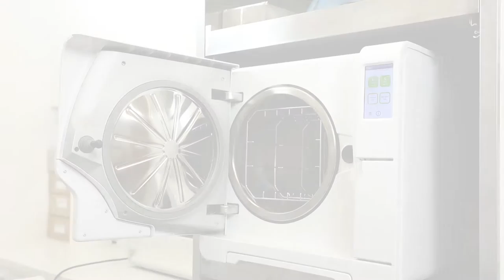Piezomed manual hygiene & maintenance (English)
Manual Hygiene and Maintenance of Piezomed Unit and handpiece. Includes the cleaning process, disinfection and sterilization.